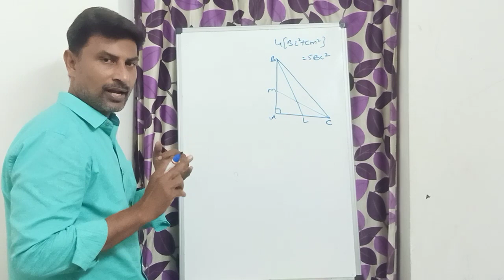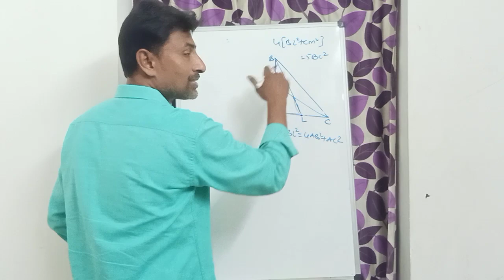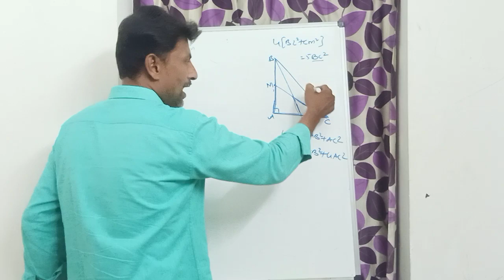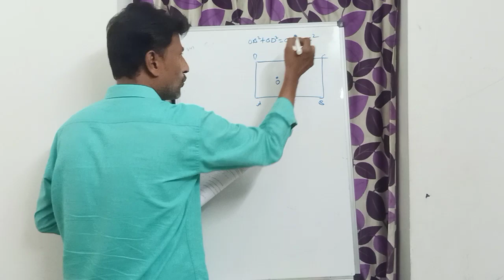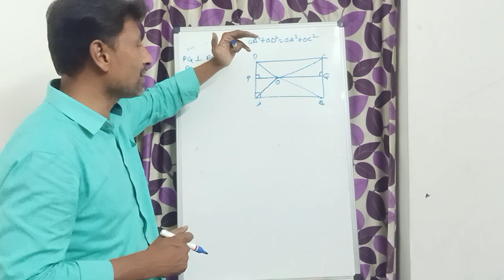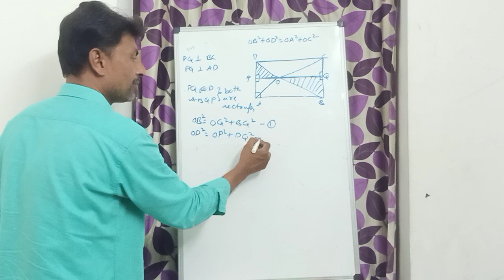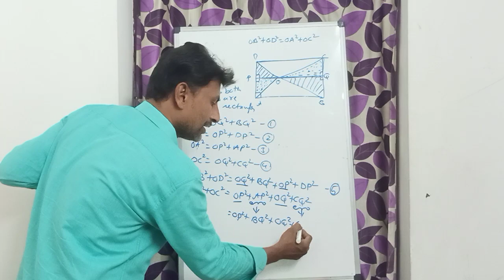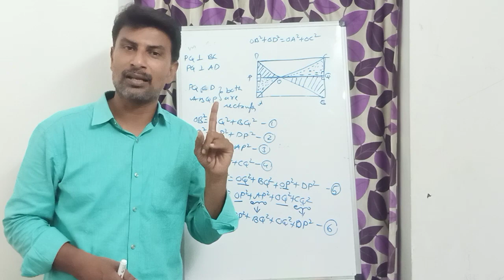Ap Tenth Class Maths | Important Examples